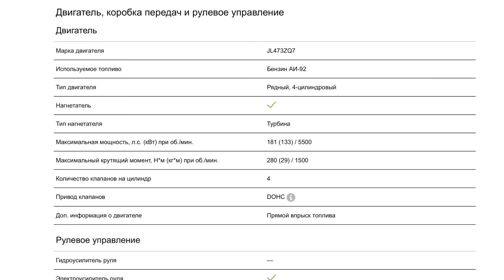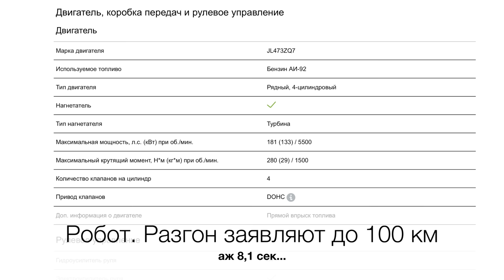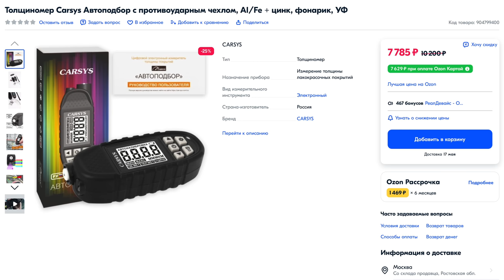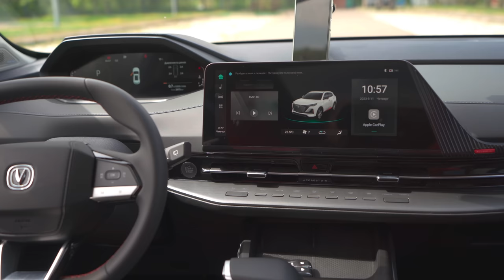ПОЧЕМУ ЛЮДИ ПОКУПАЮТ КИТАЙСКОЕ ФУФЛО? А НЕ НАДЁЖНЫЕ И ПРОВЕРЕННЫЕ АВТО. ОТЗЫВ ВЛАДЕЛЬЦЕВ ЧАНГАН CS55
Толщиномер CARSYS "АВТОПОДБОР" новинка этого года!
Ну и конечно же если вы хотите купить машину выгодно из любой точки мира, то мы вам в этом поможем. Привоз авто под ключ из: Америки, Европы, Кореи, Японии, ОАЭ. По всем вопросам пишите в вотс ап: 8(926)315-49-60 ✅
А также новые машины из наличия в России смотрите подборки в телеге канала
Увлекательный выпуск с реалиями цен на авторынке РФ вас ждет прямо сейчас. Хотели люди Корейца, а потом Японца, а еще Ваг, но купили Китайца. Почему? Вот всё прямо сейчас владельцы и расскажут. ✅
Контакты на владелицу авто Тома Арсланова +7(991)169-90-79 по всем вопросам к ней в вот ап или звоните. ✅
Тайм коды:
00:00 Вступление. Мы хотели новые Киа Церато, Шкода Октавия или Б/У Ниссан Мурано. Как начиналась покупка.
05:56 Ключевой вывод: Народ голосует рублем.
07:45 Новинка Чанган CS55 Plus рестайлинг.
10:33 А как же надежность? Потом не продадите? Развалится.
13:06 Доверяй, но проверяй!
15:12 Интерьер автомобиля.
17:17 Почему все нахваливают китайские машины? Где негатив?
18:51 Зарисовка. Машину смотрят два шофера автобусов.
22:35 Вместительность салона и багажник.
26:02 Покупают за внешний вид интерьер и конечно же цена.
28:48 Тест драйв.
32:25 Рубрика "Мнение оператора"
33:33 Купили за наличку. Откуда деньги?